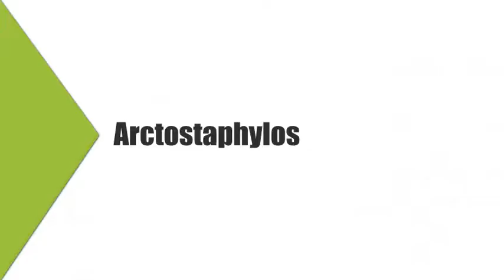Arctostaphylos Wholesale by fremontiahorticultural com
Fremontia Horticultural specializes in native and drought resistant plant material. With over 20 years experience in the nursery business and a dedication to outstanding customer service, we are one of the few Southern California providers for the environmentally conscious landscape. We are strictly wholesale and not open to the general public.